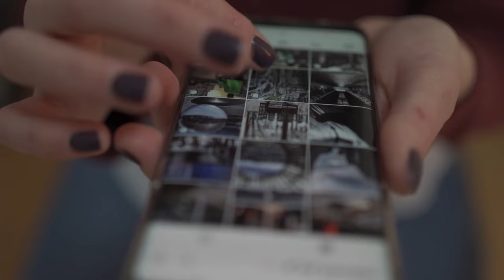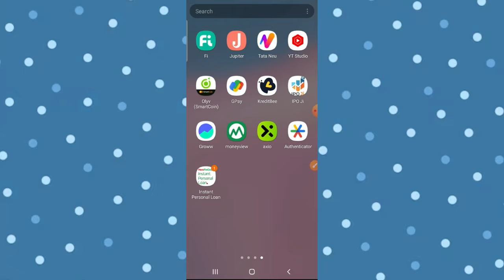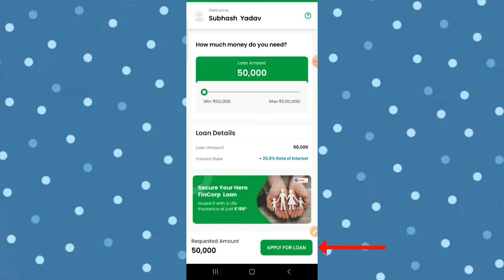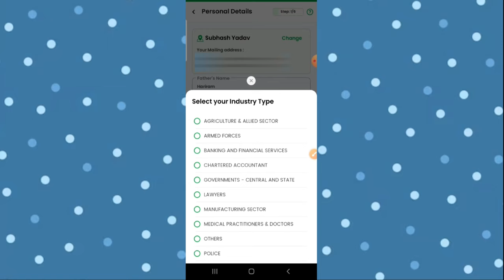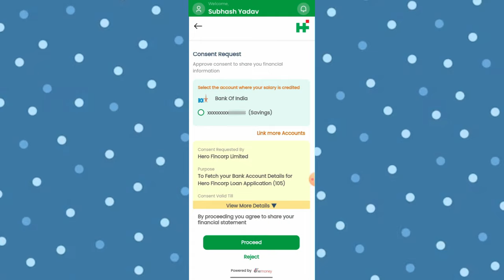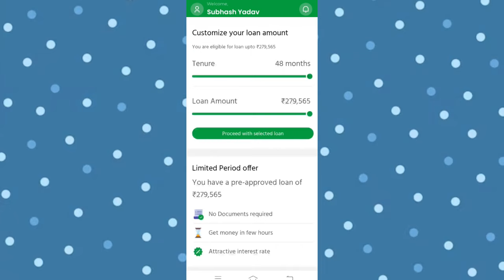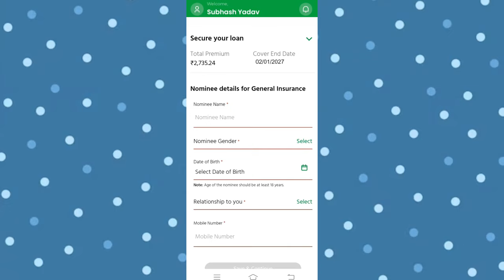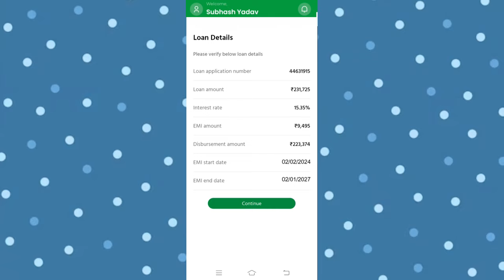hero fincorp personal loan apply 2024 - hero fincorp loan - New loan app 2024 today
Topic Cover :
viva money loan app